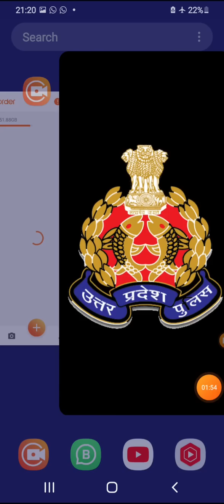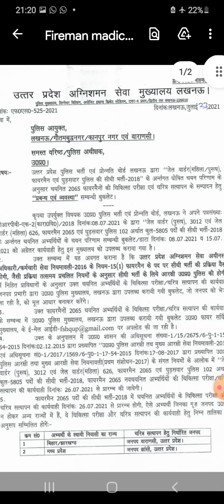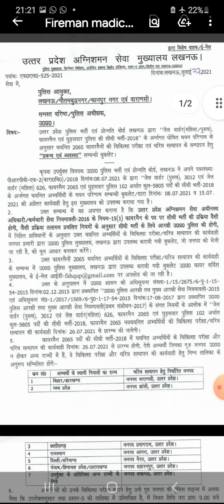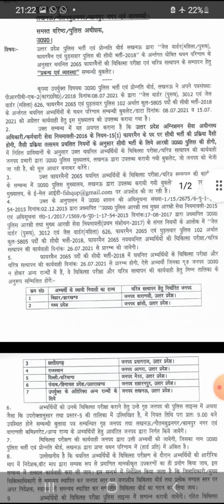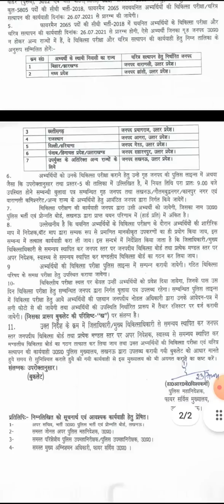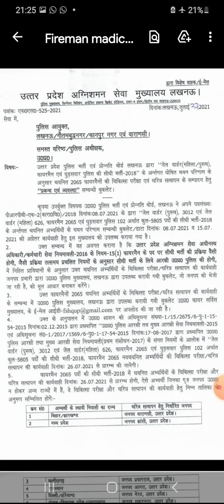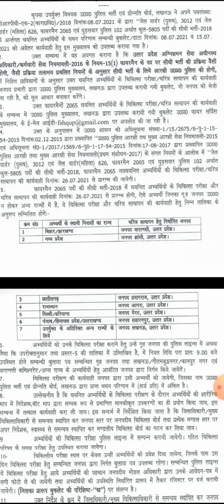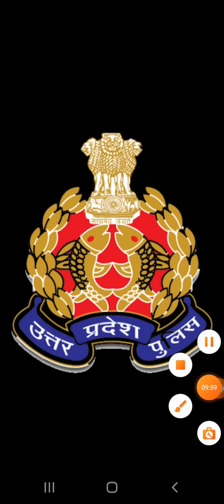up fireman medical news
टेलीग्राम=UPSI LOVER